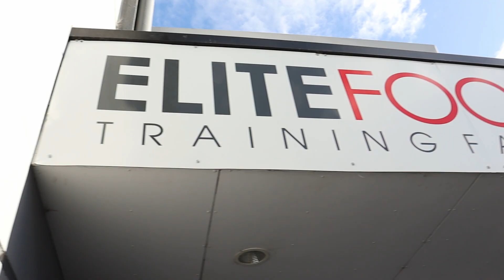FOOTBALL CHALLENGE: PRO PLAYER VS AMATEUR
Footgolf? Crossbar challenge? One hit wonders?

A Behind-the-scenes look at my time on set for PARK SSC with former Atletico Madrid and current JEF Chiba midfield dynamo - Alex Chidiac ⚽️